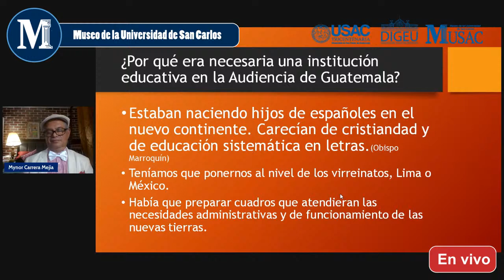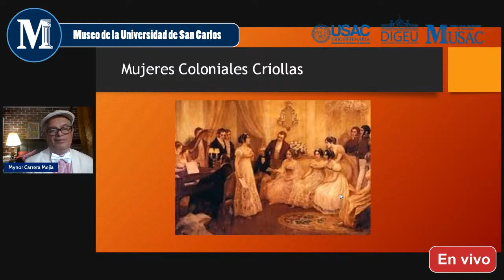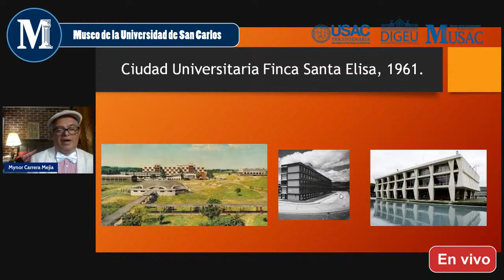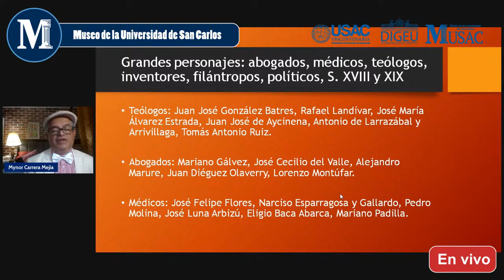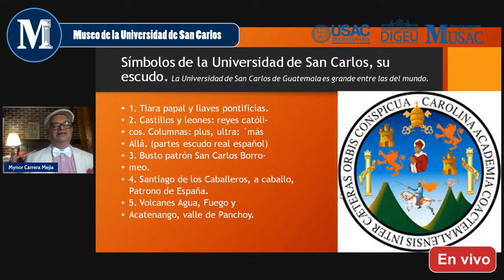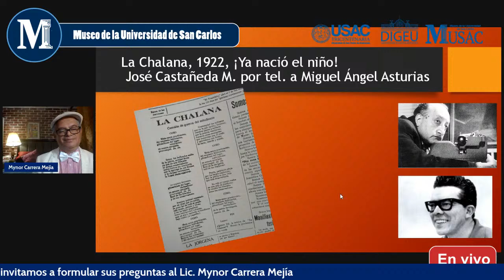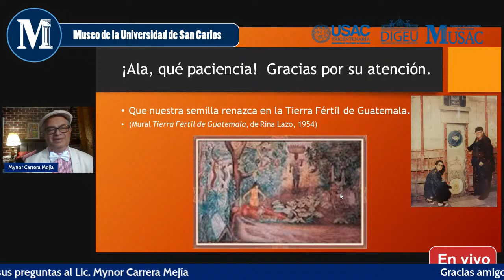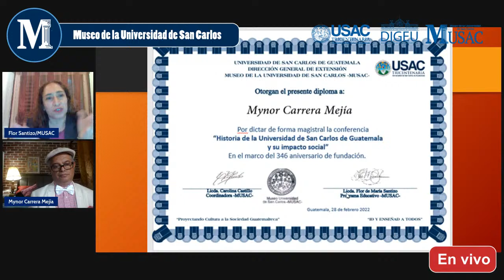Conferencia “Historia de la Universidad de San Carlos de Guatemala”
En el marco del 346 aniversario de su fundación. Por el historiador Lic. Mynor Carrera Mejía, Investigador del MUSAC.

Conoce el devenir histórico de la tricentenaria casa de estudios superiores la USAC, en el marco de su 346 aniversario de fundación!

Se dará constancia de participación, el link de inscripción y asistencia se compartirá al inicio de la transmisión.

Les esperamos!